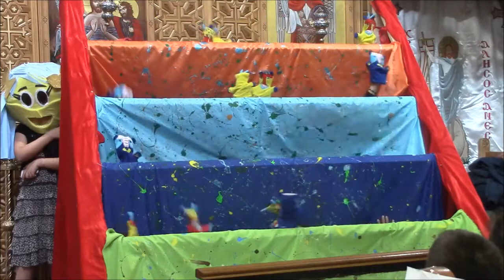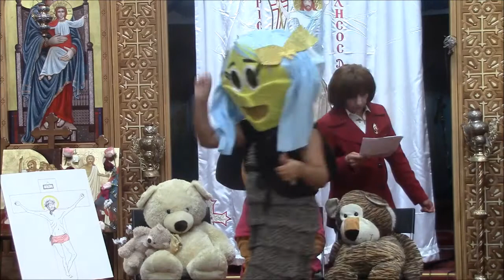Festival des catéchismes : Spectacles des clowns et des marionnettes - كرنفال مدارس الاحد